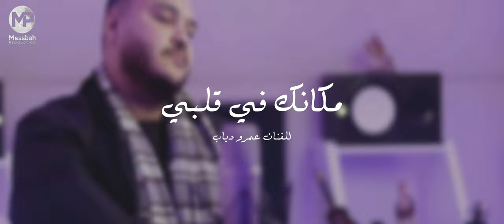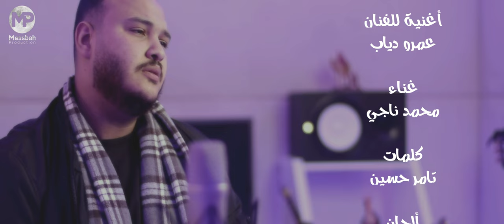Mohamed Nagy - Makanak Fe Alby (Cover) | محمد ناجي - مكانك في قلبي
أغنية للفنان: عمرو دياب
غناء الكڤر: محمد ناجي
كلمات: تامر حسين
ألحان: شريف بدر
توزيع: طارق مدكور - 2020
توزيع الكڤر: عمر مصباح
Covered By: Messbah Production
2023

للحجز والاستعلام ..
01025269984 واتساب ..